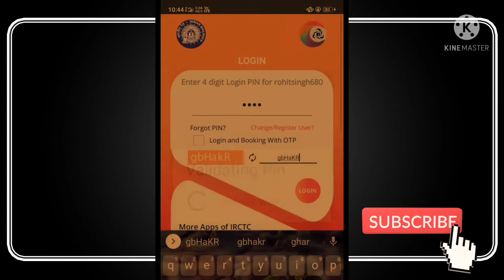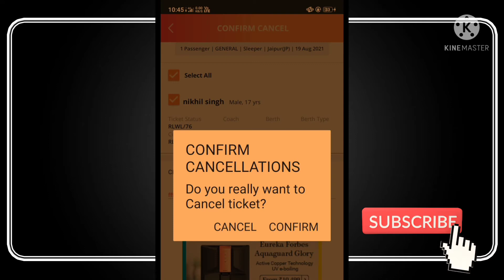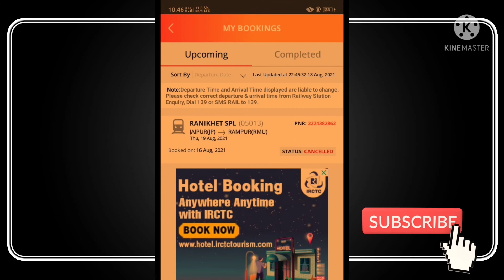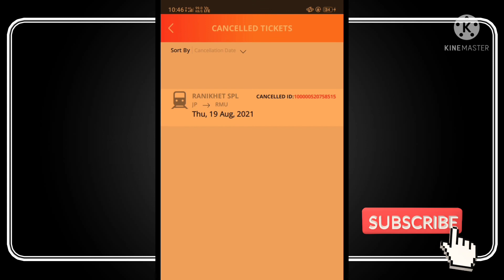How to Cancel Train Ticket Online And Get Refund in Hindi 2020 | Train Ticket Cancel Kaise Kare 2020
0:13
5:57

How to cancel train ticket in irctc app.
How to get ticket refund in lockdown.
How to cancel train ticket online and get refund.
How to cancel the ticket in irctc.
How to cancel train ticket online in irctc.
Train ticket refund in lockdown.
Train ticket cancel kaise kare.
Train ticket cancel online.

क्या वीडियो में हम आपको टिकट कैंसिल कैसे करते हैं वही बताया है हमने आपको आईआरसीटीसी ऐप है अगर उसके जरिया अपनी टिकट बुक करते हैं और किसी मौका हम हमें कैंसिल करना चाहते हैं तो हम टिकट को कैसे रद्द कर सकते हैं यह हमने आपको बताया है अगर आपको वीडियो पसंद आती है तो कृपया वीडियो को लाइक करें करना और मेरे चेन को जरूर सब्सक्राइब करना धन्यवाद